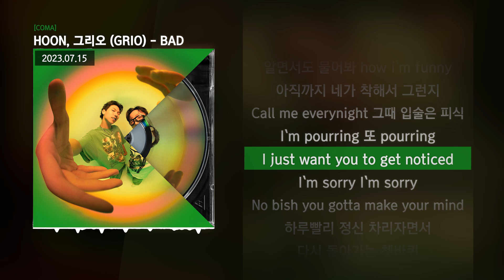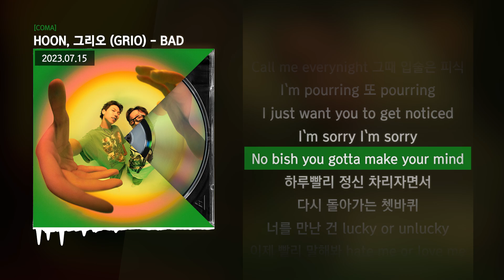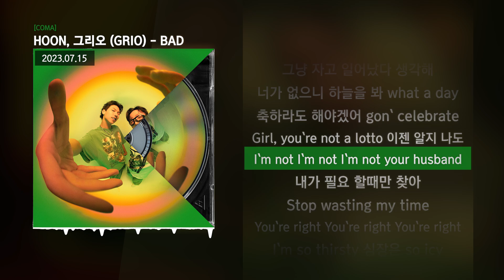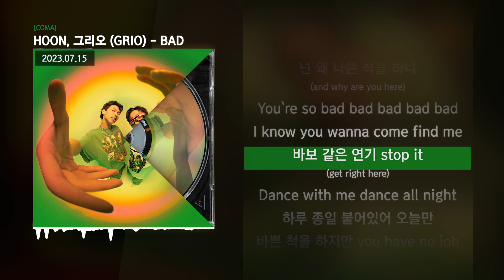HOON, 그리오 (GRIO) - BAD [COMA]ㅣLyrics/가사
✅ 해당 영상은 본 아티스트로부터 음원만을 제공 받아 제작된 영상입니다.

✅ 정보
COMA

[Credit]

All produced by HOON, GRIO
Mixed by HOON, GRIO
Mastered by 배재한

Photograph by Shotfornerd
Styling by DOWON
Art directed by Ohio